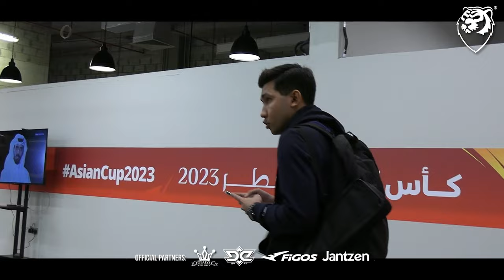#14 VLOG QATAR | Team HM jumpa coach lama Malaysia, Brad Maloney! PC terakhir pasukan Malaysia!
Buat kali pertama dalam sejarah, team HARIMAU MALAYA terbang ke bumi Qatar untuk membuat liputan tentang AFC Asian Cup 2023. Team HM akan berkampung di Doha selama sebulan untuk membuat liputan dan akan sajikan content yang menarik sepanjang berada di bumi Qatar.

Teruskan bersama HM sepanjang kami berada disini. Kalau ada fans dari Malaysia sampai di bumi Qatar, boleh roger-roger!